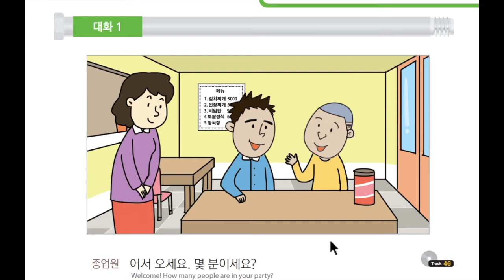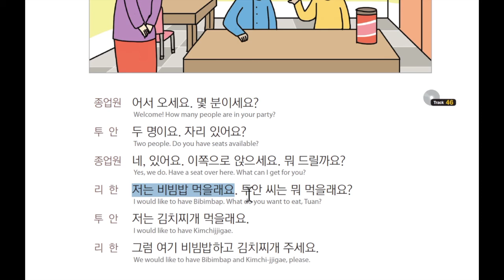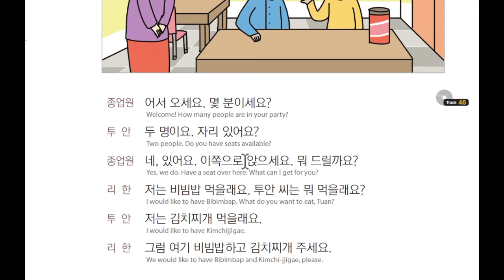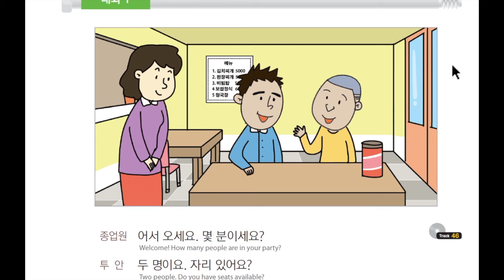#28 How to order food in Korean restaurant, Ordering food at the restaurant, Eps textbook, Eps topik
Hello! I’m Jayeon Lee, from Busan, South Korea.
I’ve traveled to many countries.
There, I found a lot of people who wanted to learn Korean.
So, I’m really happy to teach Korean letter, culture.